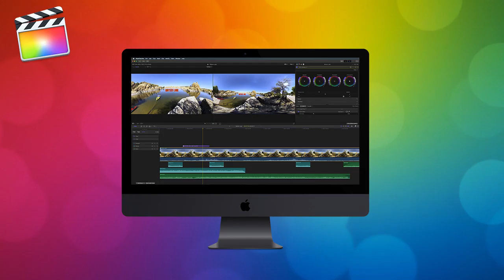AK Talks I Manasa U Sharma Intro Video I Aakarsh Kaarthik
Manasa U Sharma, is a freelance photographer - Cinematographer, writer, editor and a filmmaker. Having taken inspiration from likes of Shankar Nag and Puttanna Kanagal, she wants to make movies closer to reality dealing with personal and social problems. She has directed - shot and edited all her short films. Her short film “Mom” had got official selection in BIFFES 2019. With strong technical background, she wants to bring simple yet beautiful stories on screen. She has worked as an associate to B S Pradeep Varma of Urvi fame. She has written screenplay and dialogues to “ABA JABA DABA” directed by Mayuraa Raghavendra. She has also written story and screenplay to couple of yet to be released projects. She founded “Coffee Bite Media House” in 2017 which has produced 7 short films which are written, shot, edited & graded by Manasa U Sharma only.

Coffee Bite Media House is a small production house started by two girls Manasa Sharma and Sparsha RK. Our main intention is to encourage women behind camera. We have produced 7 short films and music videos. Our recent short film “Solo Traveler” is gaining recognition for its simple yet heart touching content. Being inactive during covid we want to come back with more short films and eventually venture out into feature films as well.